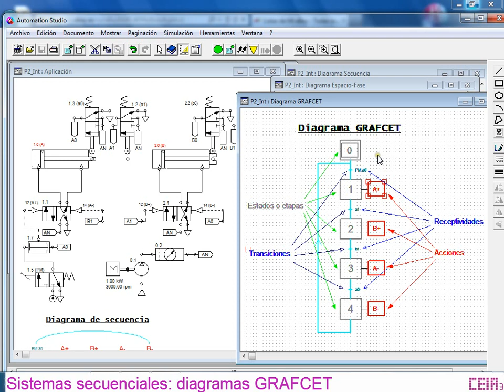Diagramas Grafcet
Introducción al modelo gráfico Grafcet utilizado en los sistemas secuenciales